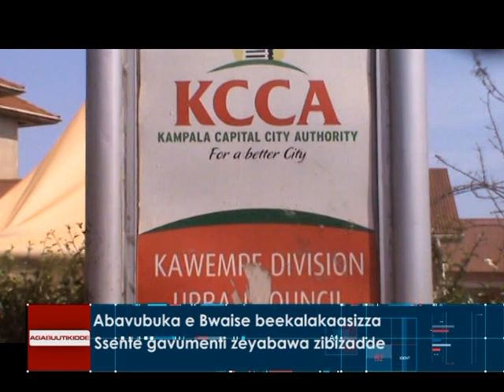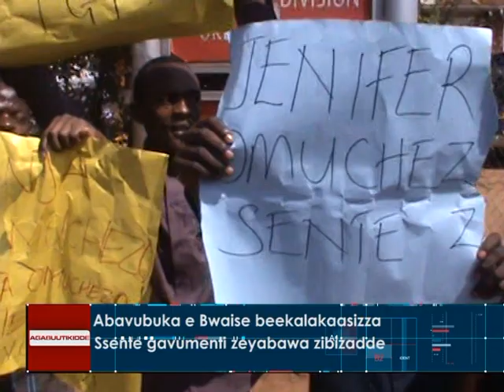Abavubuka e Bwaise beekalakaasizza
Ssente gavumenti zeyabawa zibizadde.